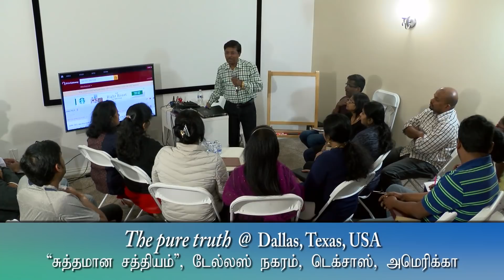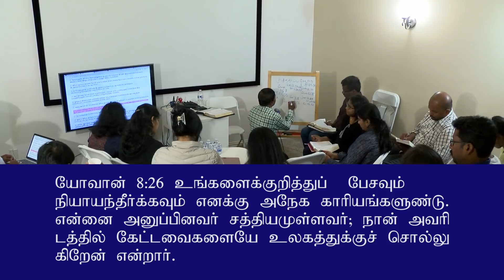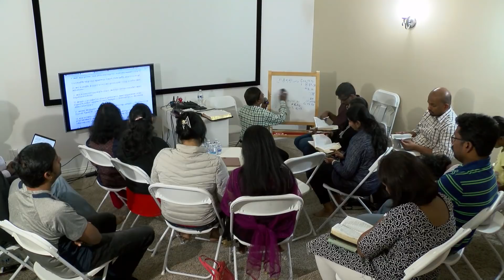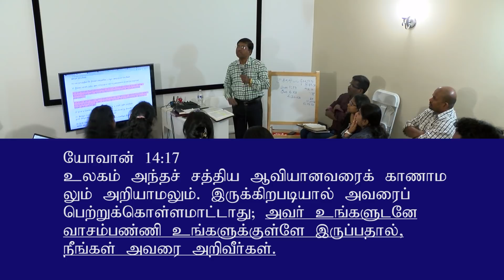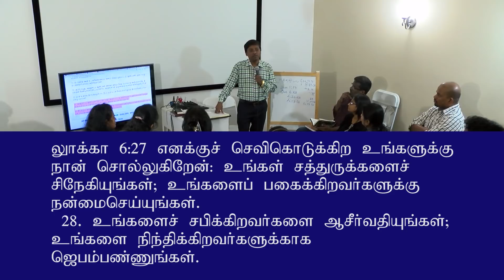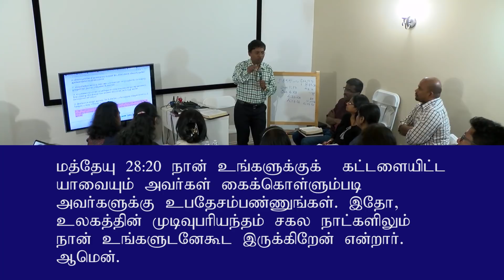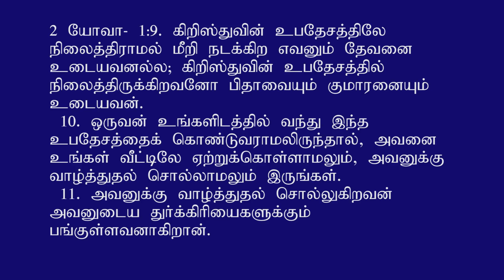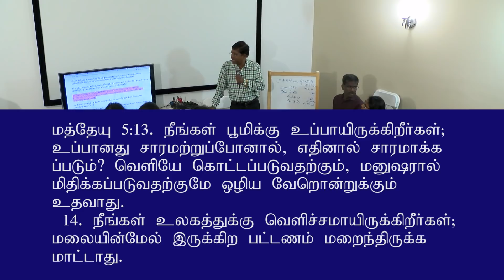Pure Truth @ Dallas, USA: (Tamil) #1 கிறிஸ்துவத்துக்கு இன்னொரு பெயர் சத்திய மார்க்கம்!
*#1.  The other name of Christianity is “way of truth”! (John 14:6, 2 Pet. 2:2) (Tamil edition) Do the Christians follow the Biblical “truth” now? What is the vital difference between the word of God and truth?*
*1கிறிஸ்துவத்துக்கு இன்னொரு பெயர் சத்திய மார்க்கம் (யோவான் 14:6, 2 பேதுரு 2:2). மெய்யான சத்தியத்தைப் பின்பற்றுகின்றனரா இன்றைய சத்திய மார்க்கத்தார்? சத்தியம் என்றால் என்ன அர்த்தம்? சத்தியத்துக்கும் தேவனுடைய வார்த்தைக்கும் உள்ள வித்தியாசம் என்ன?*

#1 What is Truth (English edition) சத்தியம் என்றால் என்ன? John 17:17, John 14:6, John 8:32.
*Teaching: What is truth? What are the various facets of truth? Why it still remains a mystery? Is there some place where this truth is preached? A few self introspection questions.*
Part 1: Introduction – What is truth?
Part 2: *Various facets of the Truth  - Truth entered the world through Jesus. How the Moses Law was set aside by the Truth?
Part 3: Facets of Truth: Who is true? Who is the sole fountain of Truth? How the promised word became flesh – Jesus?

By Bro.C.Umashankar IAS.,
11th April 2017

TAMIL (Part 1 to 3 - still to come)
*TEACHING: சத்தியம் என்றால் என்ன? சத்தியத்தின் பரிணாமங்கள் என்ன? இதன் அர்த்தம் ஏன் இன்னமும் இரகசியமாகவே உள்ளது? இன்றைக்கு சத்தியம் எங்காவது போதிக்கப்படுகிறதா? நம்மை நாமே சோதித்துப் பார்க்க சில கேள்விகள்.*